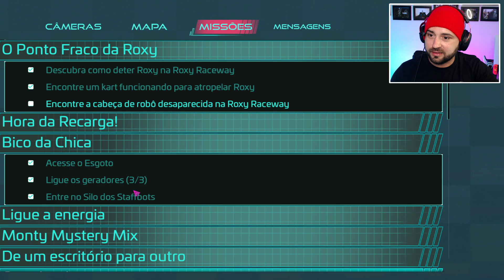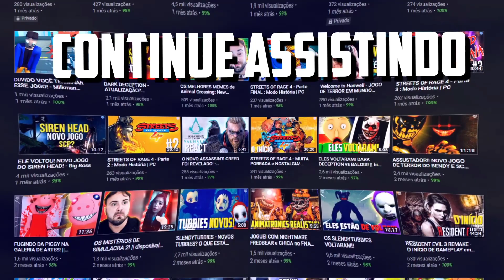O QUE ACONTECEU COM o DJ MUSIC MAN?! - Five Nights at Freddy's: Security Breach │ big boss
🎮 Jogo - Five Nights at Freddy's: Security Breach

️🕹️ Sobre o Jogo: Gregory, um garotinho que fica preso durante a noite na Freddy Fazbear's Mega Pizzaplex, e precisando achar um jeito de escapar do local. Mas Gregory vai fazer mais do que só achar uma saída, ele deve fugir dos animatrônicos Roxy, Chica e Monty, que cuidam da segurança do PizzaPlex. O jogador contará com a ajuda do próprio Freddy. Ele será seu guia e protetor, mostrando atalhos e dando dicas. Mas Freddy possui uma certa quantidade de energia que precisa ser recarrega, ou algo terrível poderá acontecer.

big boss joga Five Nights at Freddy's: Security Breach
big boss jogando Five Nights at Freddy's: Security Breach
big boss Five Nights at Freddy's: Security Breach
big boss pt-br Five Nights at Freddy's: Security Breach
big boss portugues Five Nights at Freddy's: Security Breach
big boss hackeando Five Nights at Freddy's: Security Breach
big boss hackeio Five Nights at Freddy's: Security Breach

00:00 Inscreva-se
00:10 Siga no Instagram: @canalbigboss